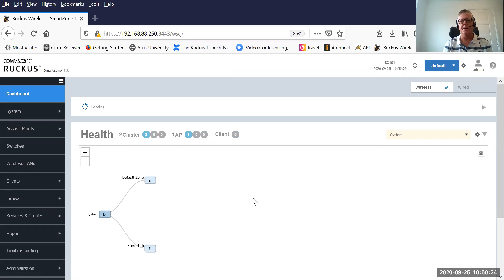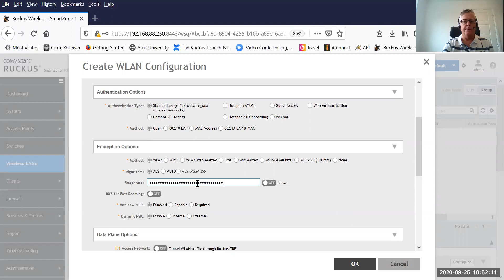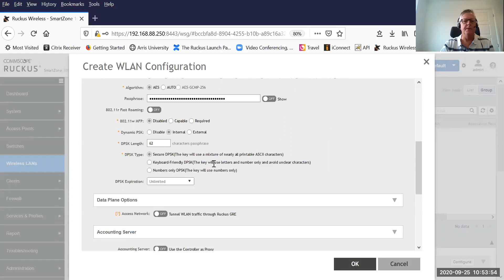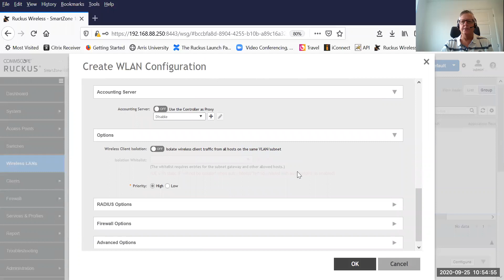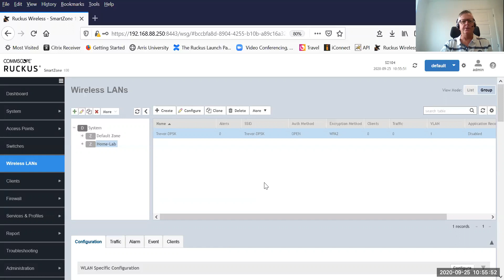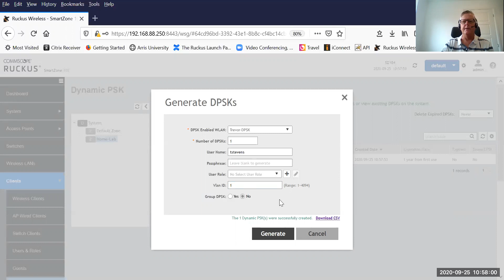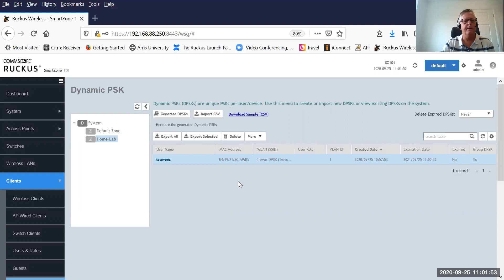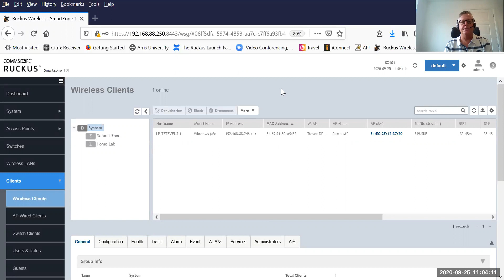Ruckus DPSK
How to configure a Dynamic PSK